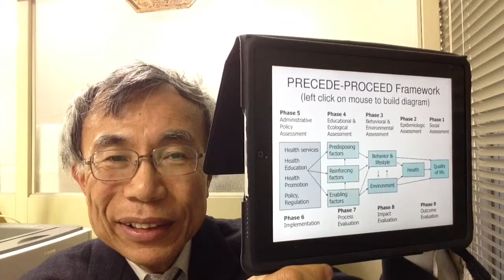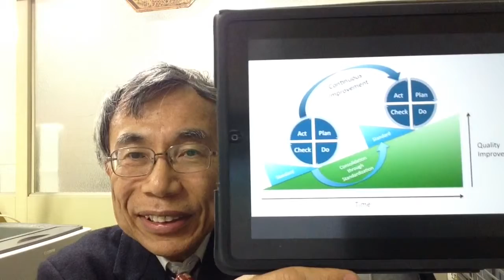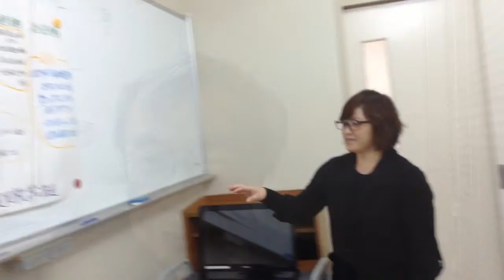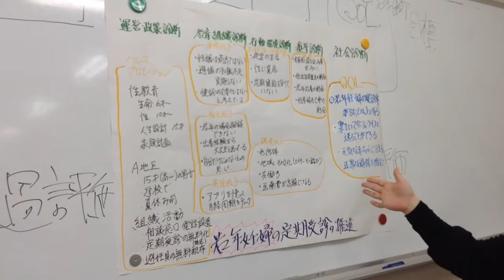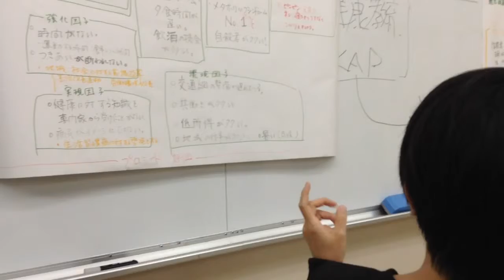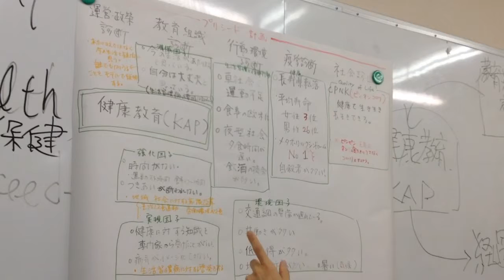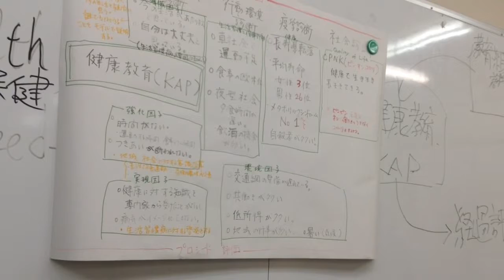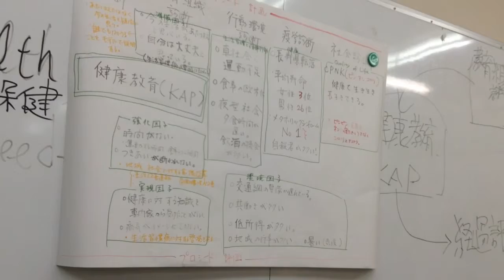WB18 沖縄県立看護大学・大学院集中講義：プリシード・プロシードモデル（対話を育てるアクションリサーチ／マイクロレクチャ―）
プリシード・プロシードモデル Precede-Proceed model とは何か。意味と実践方法を述べます。

　プリシード・プロシードモデルは、目前の人々に突然健康教育を行うのではなく。社会的な事業活動の流れの中に、健康教育・ヘルスプロモーションを組み込む考え方です。

　Precede-Proceedのように活動をサイクルとして捉える発想は、より原則的なPDCAサイクルの考え方にも表れています。PDCAサイクルとは、Plan（計画）→ Do（実行）→ Check（評価）→ Act（改善）の 4 段階を繰り返すことによって、業務を継続的に改善する考え方です。

　Precede-Proceedモデルは9 つのステップから成り立っています。最初の 5 つは、健康教育（あるいはヘルスプロモーション）を実施する前に行う診断的な過程です。1社会診断、2疫学診断、3行動・環境診断、4教育・組織診断、5行政・政策診断から成り立っています。健康教育の実施は6番目の段階です。実施後は評価が続きます。7プロセス評価、8影響評価、9結果評価となります。

　実際にPrecede-Proceedモデルを実行するためには、何日もの時間や多くの人手を要します。しかしPrecede-Proceedモデルの段階を追って、考えてみることは、モデルを理解する手段として重要です。今回の沖縄県立看護大学、大学院、集中授業では、６名の受講生は３名ずつ２チームに分かれました。それぞれのチームは、沖縄の健康に関連して、まず取り組む課題を考えた上で、思考実験的に９つのステップを追って考え、得られたアイデアを書き表しました。１時間の作業の後、発表の様子を次に示します。

・このビデオに対応する正確なキスト版は、以下のブログをご覧ください。
・ブログでは、対話から感性や思考に働きかける方法を問題提起します。